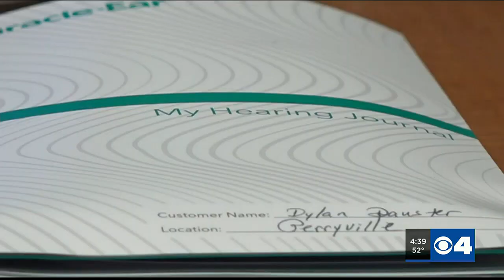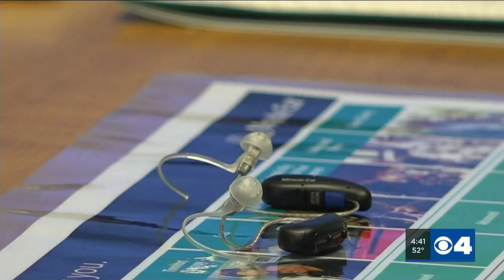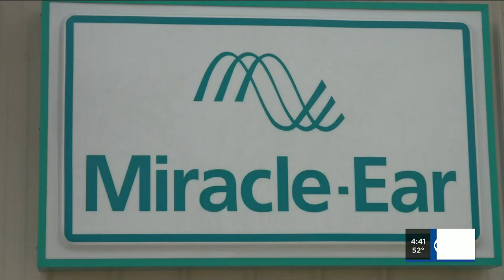Perryville father able to fully hear for the first time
Thursday offered a fresh start for a Perryville husband and father of four as he’s finally able to hear his family fully for the first time.